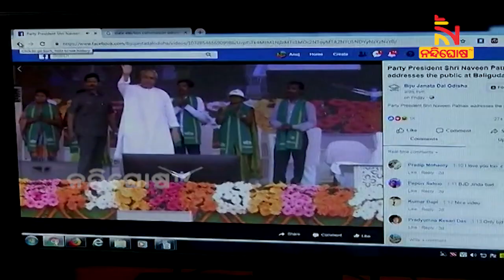Panchayat Poll: Candidates Gear Up For Campaigning | NandighoshaTV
ତ୍ରିସ୍ତରୀୟ ପଞ୍ଚାୟତ ନିର୍ବାଚନ ପାଇଁ ଆରମ୍ଭ ହେଲାଣି ପ୍ରଚାର । ନାମାଙ୍କନ ଯାଞ୍ଚ ପରେ ମଇଦାନକୁ ଓହ୍ଲାଇଲେଣି ପ୍ରାର୍ଥୀ । ଦଳୀୟ ଚିହ୍ନରେ ପ୍ରତିଦ୍ବନ୍ଦ୍ବିତା ହେଉଥିବା ଜିଲ୍ଲା ପରିଷଦ ସଭ୍ୟ ପ୍ରାର୍ଥୀଙ୍କ ପାଇଁ ଦଳୀୟ ନେତା ଓ କର୍ମୀ ଭୋଟ ମାଗିଲେଣି । କୋଭିଡ୍‌ କଟକଣା ଯୋଗୁ ସଭା ଓ ଶୋଭାଯାତ୍ରା ଉପରେ ଅଙ୍କୁଶ ଲାଗିଥିବାରୁ ଡୋର୍ ଟୁ ଡୋର୍ କ୍ୟାମ୍ପେନ ଉପରେ ସବୁ ଦଳ ଗୁରୁତ୍ବ ଦେଇଛନ୍ତି ।

* DishTV Channel No: 1367
* Airtel Digital TV Channel No: 611
* TATASky Channel No: 1779
* hathw@y Channel No: 731
* Ortel Channel No: 707
* Videocon d2h Channel No: 840
* SITI Channel No: 17 & 458
* GTPL Channel No: 719
* SUN Direct Channel No: 667
* Asianet Channel No: 219